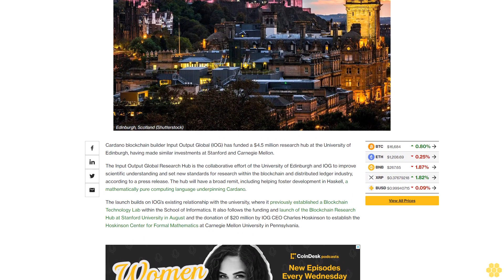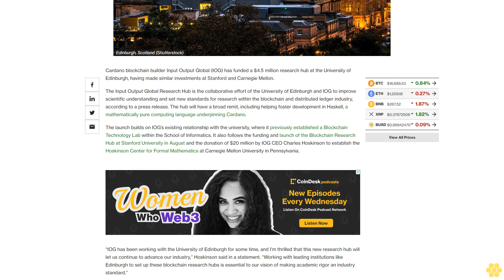Cardano Blockchain Builder IOG Funds $4.5M Research Hub at Edinburgh University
The launch follows IOG’s investment in hubs and funding at Stanford and Carnegie Mellon in the U.S.

Cardano blockchain builder Input Output Global (IOG) has funded a $4.5 million research hub at the University of Edinburgh, having made similar investments at Stanford and Carnegie Mellon.

The Input Output Global Research Hub is the collaborative effort of the University of Edinburgh and IOG to improve scientific understanding and set new standards for research within the blockchain and distributed ledger industry, according to a press release. The hub will have a broad remit, including helping foster development in Haskell, a mathematically pure computing language underpinning Cardano.

The launch builds on IOG’s existing relationship with the university, where it previously established a Blockchain Technology Lab within the School of Informatics. It also follows the funding and launch of the Blockchain Research Hub at Stanford University in August and the donation of $20 million by IOG CEO Charles Hoskinson to establish the Hoskinson Center for Formal Mathematics at Carnegie Mellon University in Pennsylvania.

“IOG has been working with the University of Edinburgh for some time, and I’m thrilled that this new research hub will let us continue to advance our industry,” Hoskinson said in a statement. “Working with leading institutions like Edinburgh to set up these blockchain research hubs is essential to our vision of making academic rigor an industry standard.”